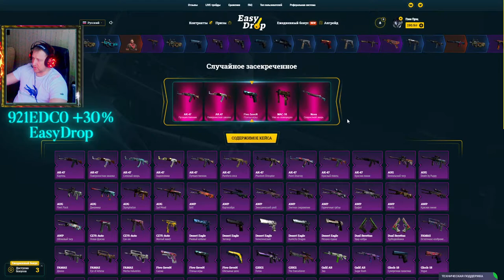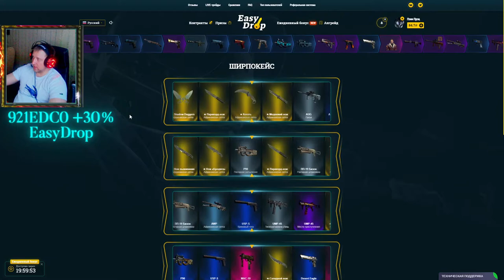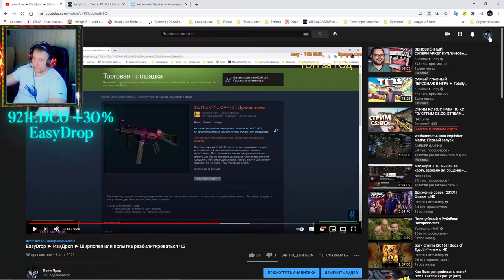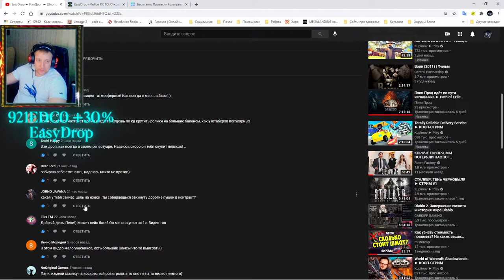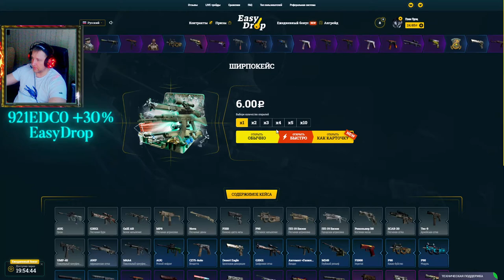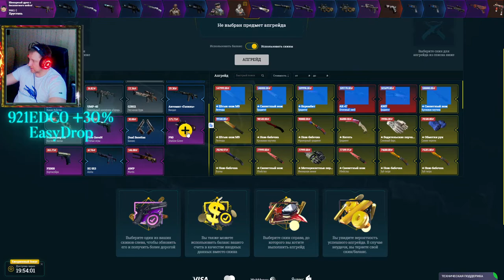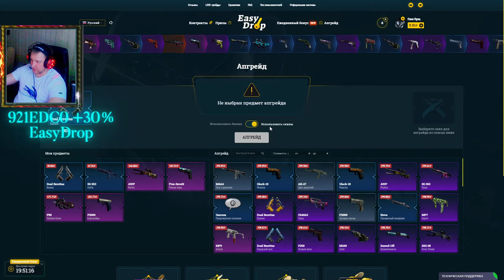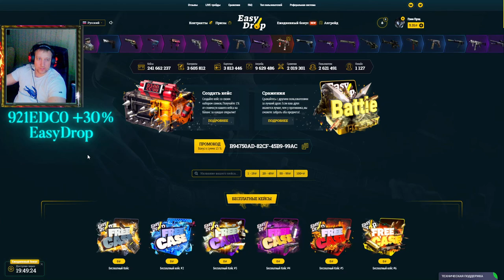EasyDrop ► ИзиДроп ► Ширпопея или попытка реабилитироваться ч.4